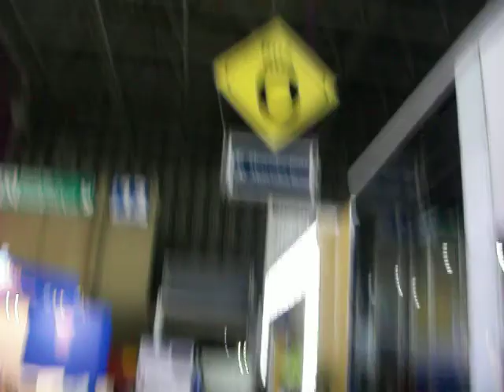Fenatran 2009: implementos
Implementos rodoviários na Fenatran 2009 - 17º Salão Internacional do Transporte, em São Paulo.

Vídeo: J. C. Cabral